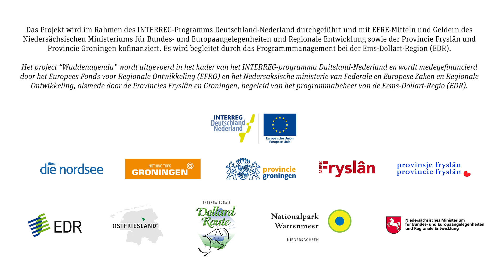Folge 5: Wundertüte – Die 7 Wattwunder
„Die Ebbe nimm'ts, die Flut bringt's.“ Unser Wattführer Gerke Enno Ennen hat diesen Spruch sicherlich nicht erfunden. Aber wenn es um die Gezeiten und ihre Kräfte im Wattenmeer geht, kennt er sich natürlich trotzdem bestens aus. Mit seinem Fähnchen demonstriert er, dass der Höhenunterschied zwischen Hoch- und Niedrigwasser – der Tidenhub – in etwa zwei Gerkes sind. Also denkt daran: Wenn die Flut kommt, geht schnurstracks wieder zurück ans Festland!